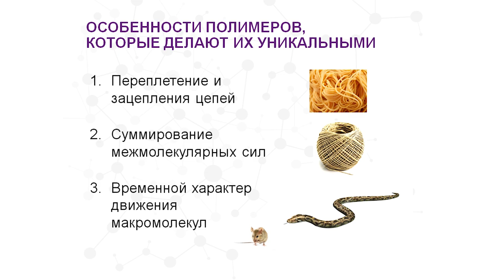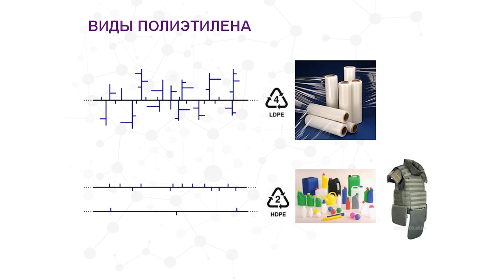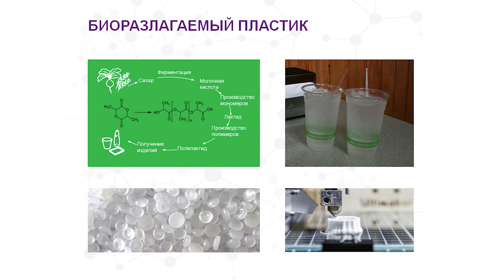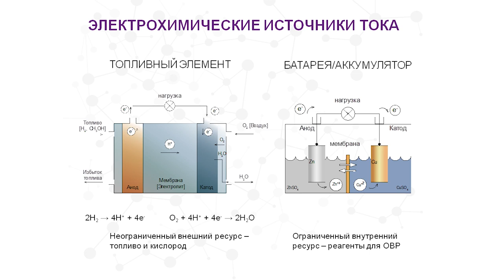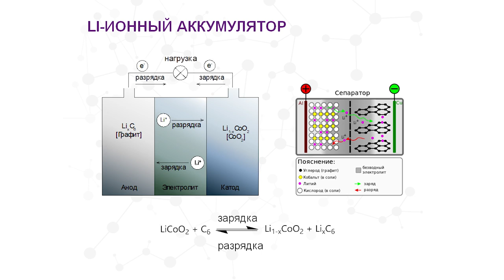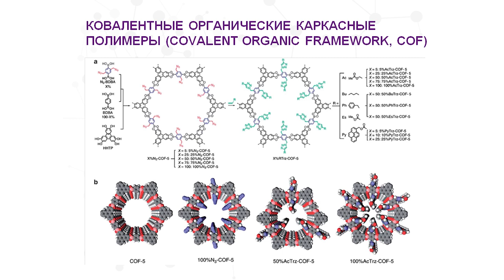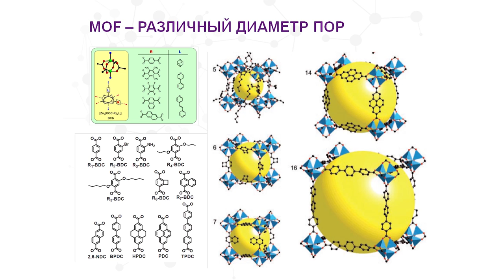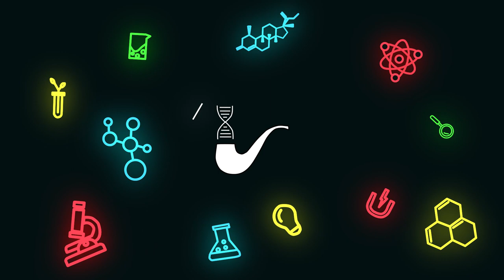Полимеры. Как сберечь экологию и энергию? – Игорь Сиротин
Тема: "Полимеры. Как сберечь экологию и энергию?"

Многие, когда слышат слово "пластик", думают о чем-то искусственном, токсичном и загрязняющем нашу планету. Отчасти это так и есть, например, до сих пор не существует эффективной технологии переработки автомобильных шин. Но мало кто задумывается, что использование пластиков в глобальном масштабе экономит огромное количество энергии и радикально сокращает выбросы парниковых газов. А в технологиях экологически чистой энергетики будущего некоторые специальные виды полимеров вообще играют незаменимую роль, а, кроме того, обеспечивают безопасность человека.

Лектор: Сиротин Игорь Сергеевич - декан факультета нефтегазохимии и полимерных материалов, к.х.н., доцент кафедры химической технологии пластических масс.

0:00 - Приносим свои извинения - видео не с самого начала :( Приятного просмотра!
0:16 - Уникальность полимеров. Они даже спасают от пули!
7:23 - Неожиданно: пластик может решить экологические проблемы.
15:23 - Лучше, чем Tesla и другие супер-технологии.
18:45 - Понятно о литиевых аккумуляторах.
23:56 - Как хранить водород безопасно.
27:42 - Вопросы.
37:30 - Вредно ли пить воду из пластиковых бутылок?